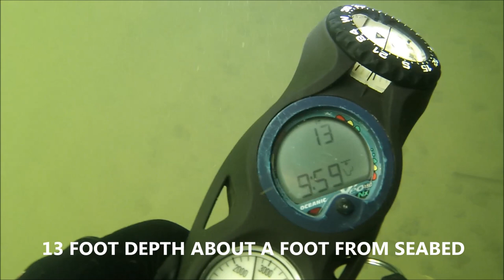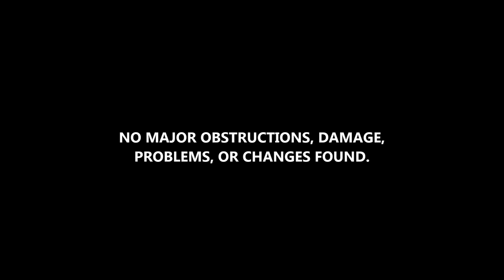USS COD underwater 2016 HD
This is an underwater footage of the USS Cod while at berth in Cleveland Ohio 2016. Its very basic video, not of best quality and was not meant for entertainment but for my annual underwater audit. If you watch my dry dock video after you will see some of the things I point out in that video versus this one. Also notice the extreme mussel growth on her and how much different it is once dry and clean.